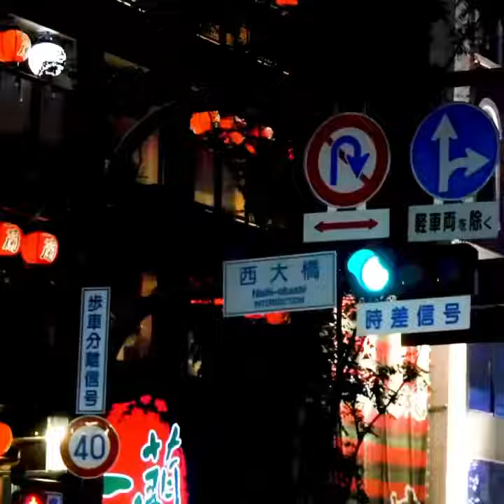GHOST SKATEBOARDING "民衆の敵" 福岡REMIX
GHOST SKATEBOARDING FILM

Tsubura Ueda, Tatsuya Tanaka, Keisuke Katsuki

Filmed by CUBE, Mikito Fukui

Edited by Keisuke Katsuki

Produced by ARATA